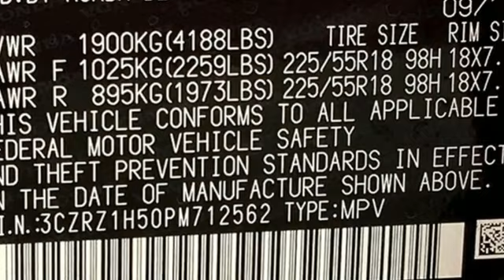New 2023 Honda HR-V Washington DC Honda Dealer, MD HPM712562 - SOLD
Year: 2023
Make: Honda
Model: HR-V
Trim: Sport
Engine: 2.0L I4 DOHC 16V i-VTEC
Transmission: CVT
Color: Red
Interior: Black
Stock #: HPM712562
VIN: 3CZRZ1H50PM712562
Milano Red 2023 Honda HR-V Sport FWD CVT 2.0L I4 DOHC 16V i-VTECbrbrWe make every effort to provide accurate information but please verify options and price with management before purchasing. All vehicles are subject to prior sale. All prices are special internet prices only. All financing is subject to approved credit. Prices exclude dealer installed options, tax, tags, registration fees and processing fee of $499. Not required by law. Published price subject to change without notice to correct errors and omissions or in the event of inventory fluctuations. Vehicle offers/prices & internet price quotes valid for 48 hours from initial posting date, subject to change by dealer/manufacturer without notice. Vehicles may be in transit to dealer. Vehicle photos may not match exact vehicle. Please call to confirm availability status. NHTSA Government 5-Star Safety Ratings are part of the U.S. Department of Transportationa€TMs New Car Assessment Program Model tested with standard side airbags (SAB). **Based on model year EPA mileage ratings. Use for comparison purposes only. Your mileage will vary depending on driving conditions, how you drive and maintain your vehicle, battery pack age/condition, and other factors.

Address:
1772 Ritchie Station Court Capitol Heights